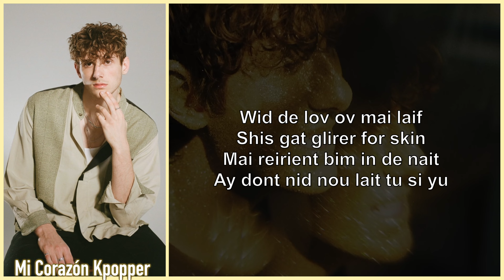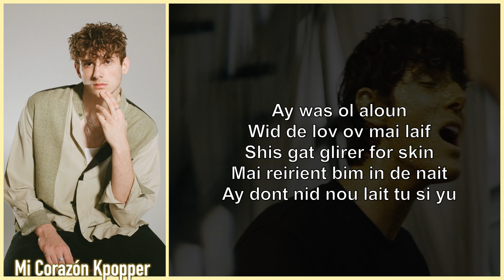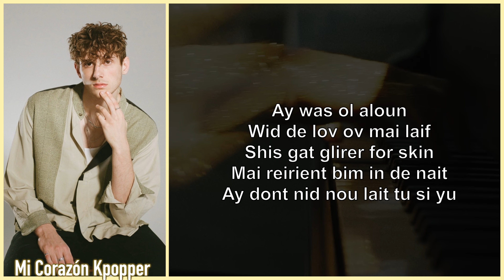JVKE - Golden Hour (Ingles Facil / Pronunciacion Facil /Letra Facil)